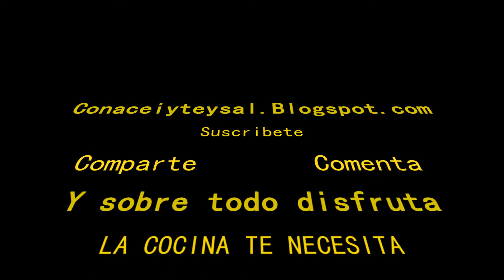Ensalada Caprese, Ensalada rápida de tomate con mozzarella y rucula con aceite de canonigos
Ensalada Capresse, o Una Ensalada Rapida de Tomate con Mozzarella con Rucula y Aceite de Canonigos